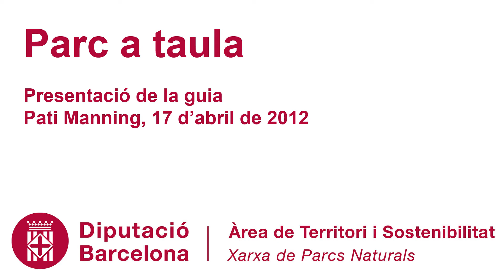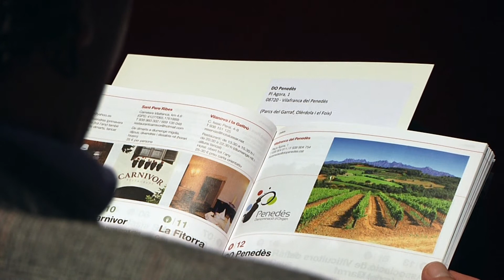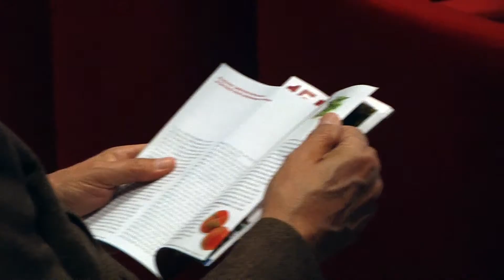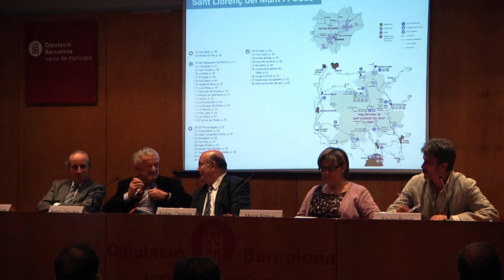Jordi Graupera, president del Gremi d'Hostaleria i Turisme de Mataró i el Maresme. Parc a taula 4/6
Jordi Graupera, president del Gremi d'Hostaleria i Turisme de Mataró i el Maresme